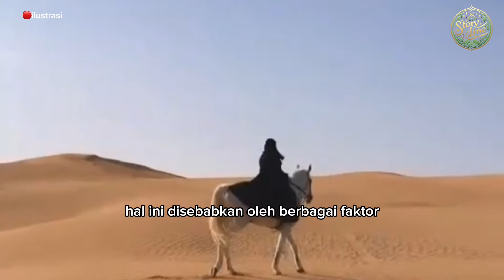WANITA yang sering melakukan hubungan intim , ini lah ciri cirinya ⁉️⁉️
Apakah Anda penasaran dengan tanda-tanda bahwa seorang wanita aktif secara seksual? Mari kita bahas lebih dalam tentang tujuh ciri-ciri yang dapat Anda perhatikan pada wanita yang sering berhubungan badan!

 1. Kulit yang Berseri: Salah satu tanda yang paling mudah dikenali adalah wajah yang merona. Saat merasakan rangsangan seksual, pembuluh darah di wajah akan melebar, memberikan kesan kemerahan alami yang menambah pesona wanita. Hal ini disebabkan oleh peningkatan aliran darah ke kulit, yang memberikan efek berseri pada wajah.
 2. Kesantai dan Ketenangan: Wanita yang sering berhubungan badan cenderung lebih santai dan rileks dalam menghadapi stres. Aktivitas seksual dapat merangsang pelepasan hormon endorfin dan oksitosin, yang memiliki efek menenangkan pada tubuh. Selain itu, orgasme juga dapat menyebabkan pelepasan hormon dopamin yang meningkatkan rasa bahagia dan kepuasan, sehingga pikiran mereka lebih tenang dan tidur lebih nyenyak.
 3. Keinginan Buang Air Kecil: Jika wanita selalu ingin buang air kecil setelah berhubungan intim, hal itu bisa menjadi tanda bahwa mereka aktif secara seksual. Hal ini terjadi karena adanya tekanan fisik pada kandung kemih akibat rangsangan di area G-spot. Selain itu, proses pembesaran G-spot juga dapat memengaruhi fungsi kandung kemih, menyebabkan keinginan buang air kecil yang lebih sering.
 4. Frekuensi “Kuaving”: Jangan heran jika Anda mendengar suara kecil yang mirip dengan kentut saat melakukan hubungan badan. Fenomena ini disebut “kuaving” dan merupakan hal yang normal terjadi saat udara terjebak di dalam vagina. Kuaving umumnya terjadi saat penetrasi udara yang terjebak di dalam vagina saat aktivitas seksual, dan merupakan reaksi alami dari tubuh untuk melepaskan udara yang terjebak.
 5. Peningkatan Risiko Infeksi: Wanita yang aktif secara seksual memiliki risiko lebih tinggi untuk mengalami infeksi saluran kencing. Hal ini disebabkan oleh berbagai faktor, termasuk perubahan pH vagina akibat aktivitas seksual, paparan bakteri selama hubungan intim, dan penurunan kekebalan tubuh akibat stres dan kelelahan. Oleh karena itu, penting bagi mereka untuk menjaga kebersihan dan membersihkan area vagina sebelum dan sesudah berhubungan intim.
 6. Ambang Rasa Sakit yang Menurun: Meskipun aktivitas seksual dapat meningkatkan rangsangan seksual, wanita yang sering berhubungan badan cenderung memiliki ambang rasa sakit yang lebih tinggi. Artinya, mereka mungkin merasakan lebih sedikit atau bahkan tidak merasakan sakit sama sekali selama hubungan intim. Hal ini bisa disebabkan oleh pelepasan hormon endorfin dan oksitosin selama aktivitas seksual, yang memiliki efek analgesik dan mengurangi persepsi rasa sakit.
 7. Keinginan Seks yang Lebih Tinggi: Wanita yang aktif secara seksual memiliki keinginan seks yang lebih tinggi, bahkan saat memasuki masa menopause. Aktivitas seksual yang teratur juga dapat membantu mencegah penyempitan vagina dan menjaga kesehatan reproduksi. Selain itu, aktivitas seksual yang memuaskan juga dapat meningkatkan kepercayaan diri dan kualitas hubungan intim.